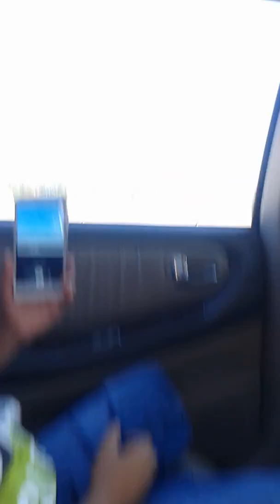Fire Almost gone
It burned badly